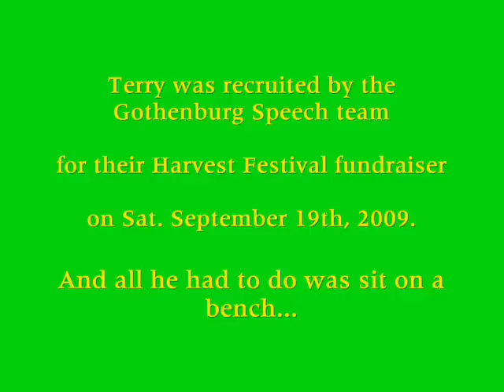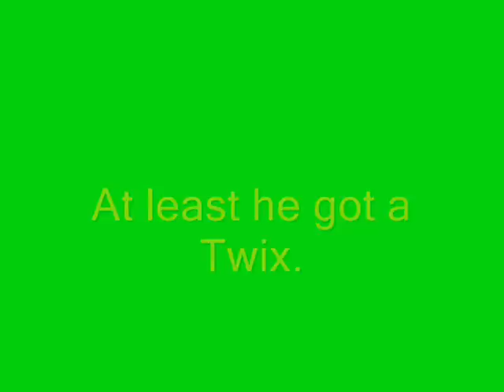Terry dunked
For the 09 Harvest Festival, Gothenburg's speech team recruited Terry to their dunk tank to help raise funds. Who wouldn't want to dunk a pastor right?